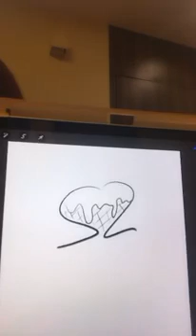Pupe BNK48 Live